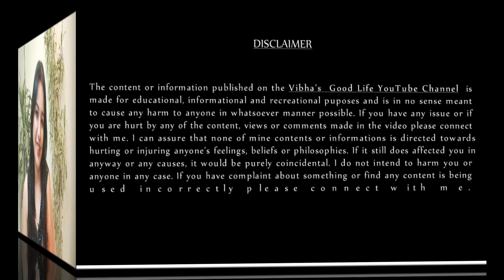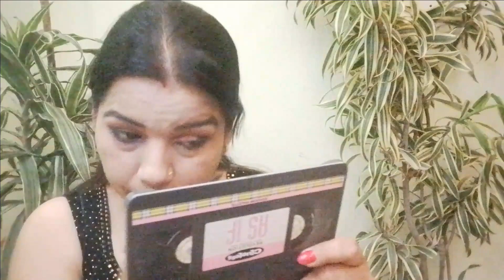Wedding Guest Makeup Look ! Step by Step Makeup Tutorial with Affordable products !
Hi Guys...!!!

I am Vibha. This Channel is for a lot of things like Beauty Tips, Makeup, Trending Fashion, DIY, Beauty Benefits, Natural and Herbal Product Review, Hair Style and much more. l like to explore the world of Skincare, Hair care, Wellness and Health.

Come along and be a part of my Journey.